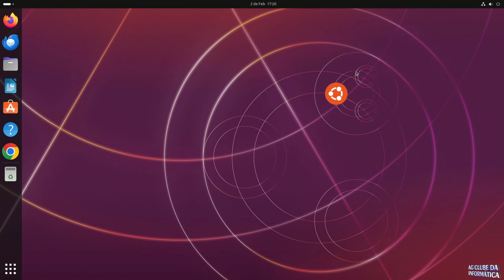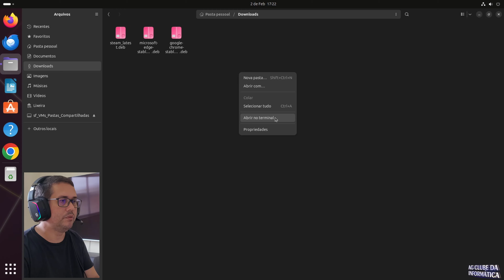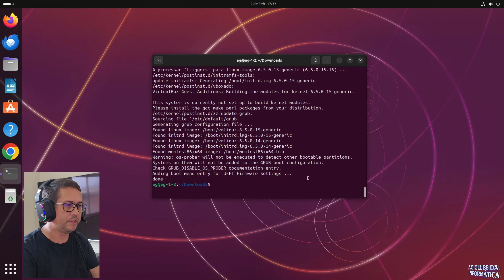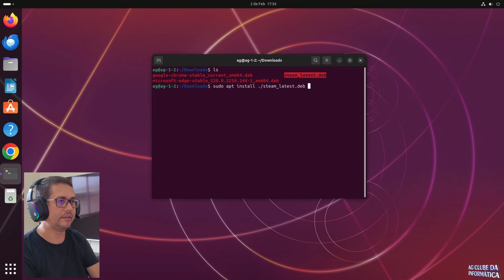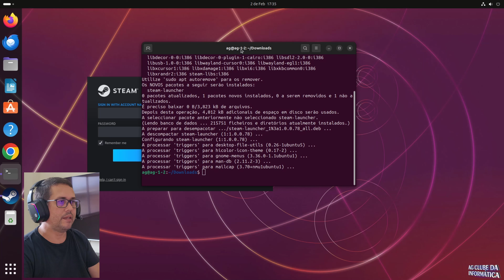Como Baixar e Instalar Steam no Ubuntu 23.10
Neste tutorial, você aprenderá como baixar e instalar o Steam, a popular plataforma de jogos, no seu sistema Ubuntu 23.10, ou versões anteriores, outras distribuições do Linux com base no Ubuntu.